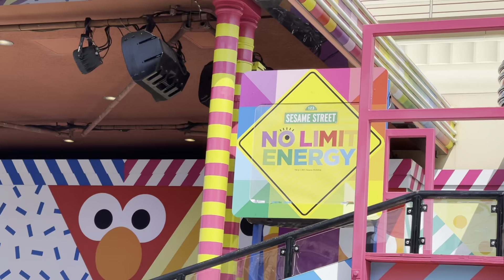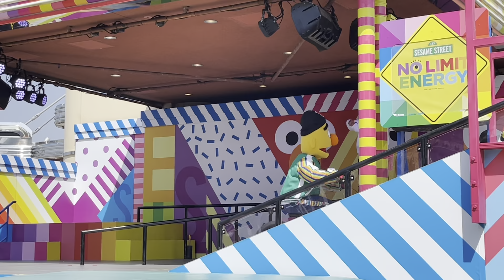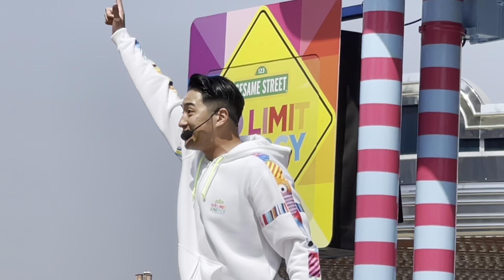【USJ】2021/03/25 ❶ セサミストリートノーリミットエナジー 🚴🏻‍♂️レン🛼ユウキ🏀ドミニク🎤スティーブンMCイモッティ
🚴🏻‍♂️レン🛼ユウキ🏀ドミニク🎤スティーブンMCイモッティ
Stephen MacIntosh💗
【Stephen MacIntosh】